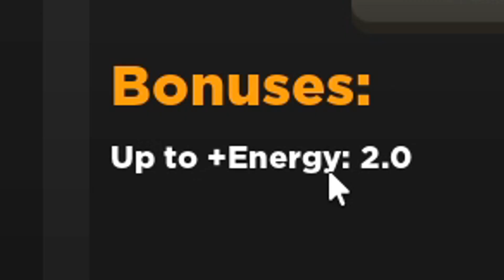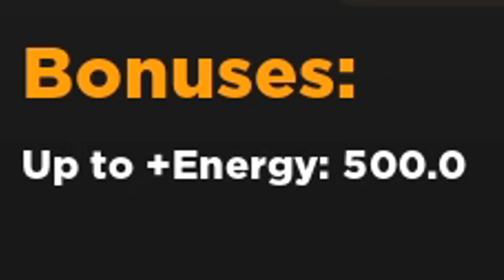弱虫バルディが教師を辞めて世界で最もムキムキ男になった件 【Baldi's Basics ロブロックス Roblox 実況プレイ】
今回実況プレイしたゲームはRoblox (ロブロックス)の中の「Strongman Simulatorです！バルディ先生はもはや先生じゃない・・・？

アマゾンウィッシュリスト: